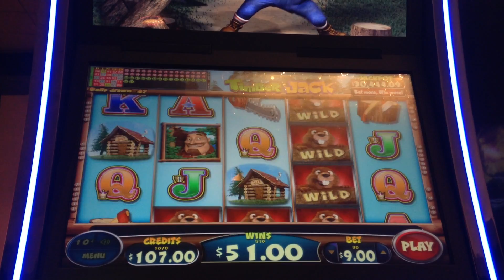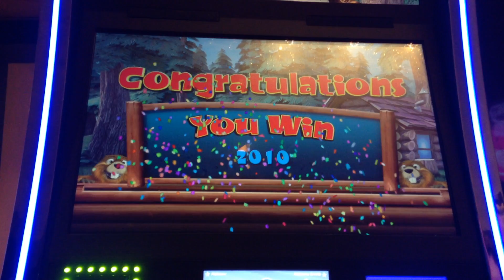$9 TIMBER JACK SLOT MACHINE BONUS WIN HIGH LIMIT